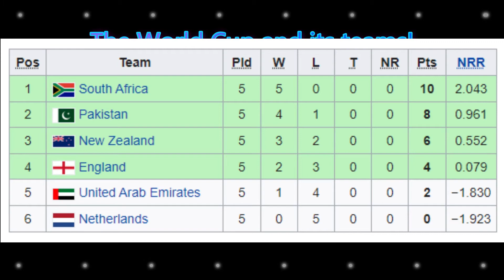१९९६ च्या विश्वचषकाची गोष्ट! भारतीय चाहत्यांसाठी सर्वात दुःखद दिवस! भाग 1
आम्ही सर्व 90skids साठी 1996 च्या विश्वचषकाबद्दल आणि त्याच्याशी निगडित काही आश्चर्यकारक आठवणींबद्दल बोलत आहोत.
आश्चर्यकारक स्पर्धेतील काही दुःख आणि काही आनंदाचे क्षण.
पहिल्या भागामध्ये भारताने खेळलेले पहिले 3 खेळ परिचय आणि आहेत.

नक्की लाईक, शेअर आणि सबस्क्राईब करा!!! आनंद घ्या !!

एकमात्र मराठी क्रिकेट चॅनेल
सपोर्ट करा
लाईक करा
शेर करा
सब्स्क्रिब करा!